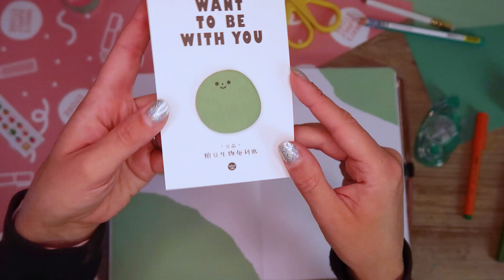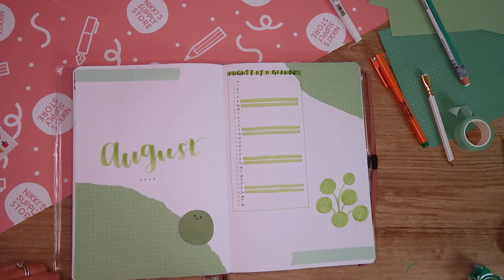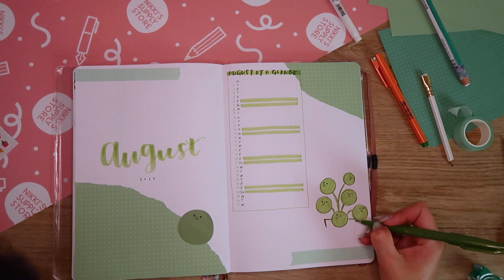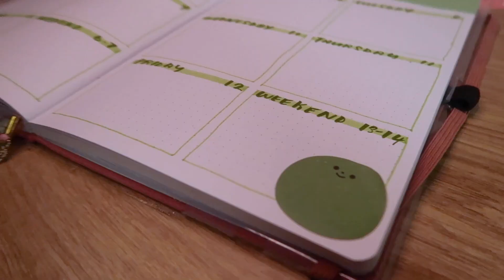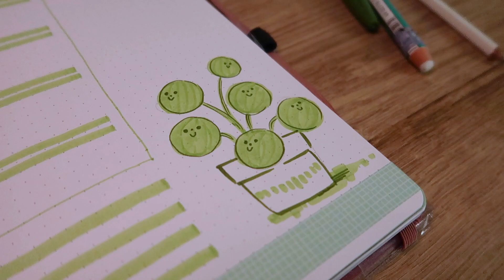Plan With Me 🌿 House Plants 🌿 August 2022 Bullet Journal Setup - Archer & Olive B5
✨ CHAPTERS ✨

✨ SHOT USING ✨

- Canon G7x Mark ii
- Blue Yeti USB Mic
- Magic Arm Shelf Clamp